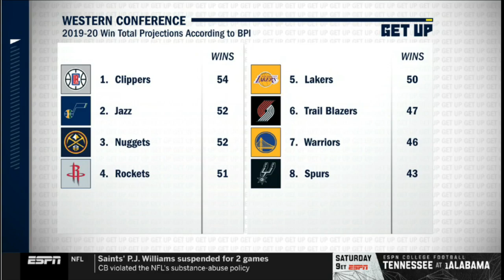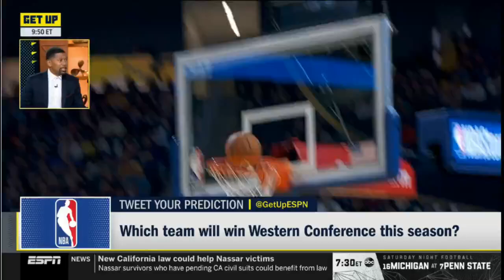ESPN GET UP | Jalen Rose ANALYZE: Which team will win Western conference this season?